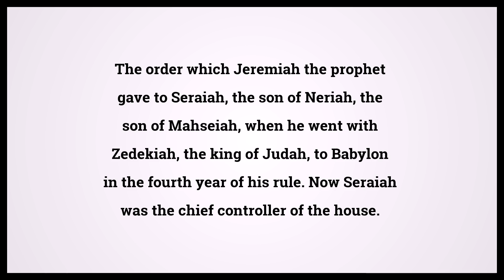Holy Bible Jeremiah 51:59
Video shows Holy Bible Jeremiah Chapter 51 Verse 59: The order which Jeremiah the prophet gave to Seraiah, the son of Neriah, the son of Mahseiah, when he went with Zedekiah, the king of Judah, to Babylon in the fourth year of his rule. Now Seraiah was the chief controller of the house. Powered by MaryTTS. Text taken from Bible in Basic Edition. Bible Jeremiah 51:59